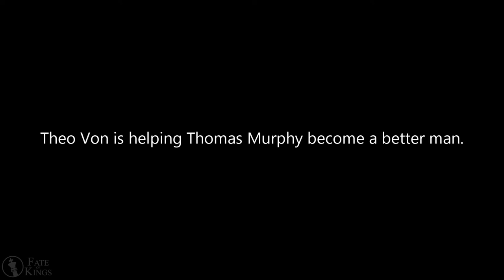Theo Von helps Thomas Murphy with a "Movie Review"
Theo Von helps Thomas Murphy with a "Movie Review". Mhmm, Yes. (Comedy/Parody).